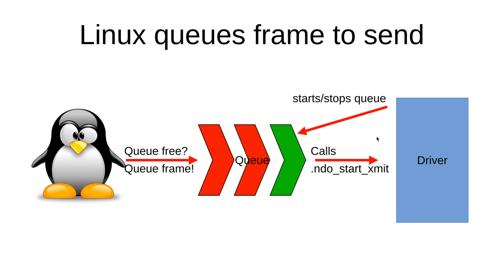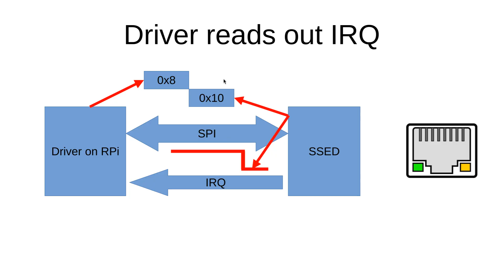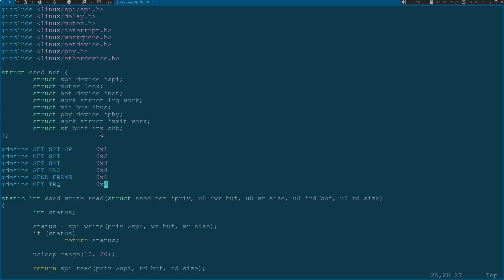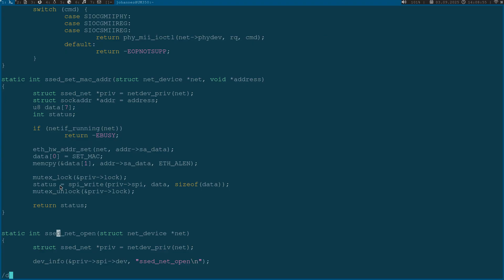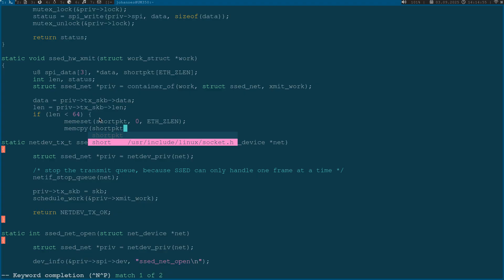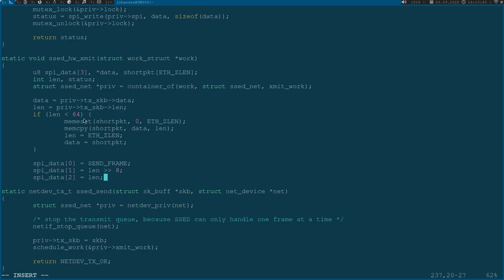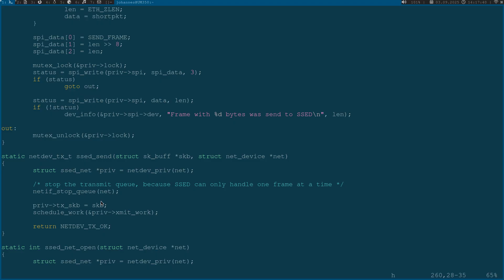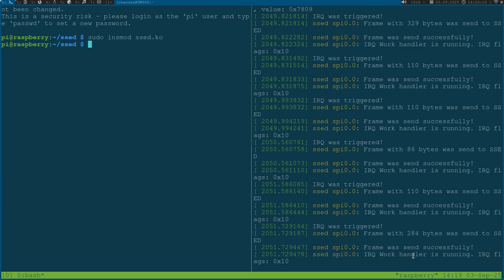Let's code a Linux network driver - Transmitting frames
Welcome to my new series of videos. Here we will dive into the topic of Ethernet and networking in Linux and even write and develop a networking driver for Linux!

In this video you will learn how a frame is transmitted in Linux and how to implement this functionality in a driver.

All the hardware and the software developed for this series will be made available on my github page.